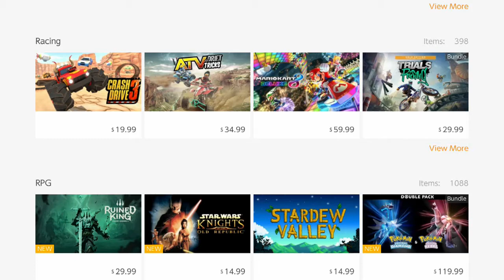4 Underrated Racing Games for Nintendo Switch (Trailblazers, GRID, Hotshot + Mantis Burn Racing)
Compilation video of 4 of the more underappreciated racing games on the Nintendo Switch. Check out the timestamps below for the 4 games (Trailblazers, GRID Autosport, Hotshot Racing, and Mantis Burn Racing) Enjoy!

Trailblazers 00:59
Grid Autosport 05:38
Mantis Burn Racing 08:47
Hotshot Racing 11:59

Krafty Kuts and A Skillz - Tricka Technology
Muzzy - Break Away (feat. Priority One)